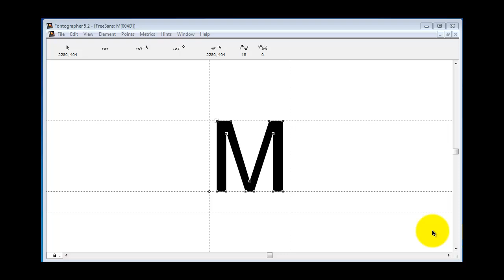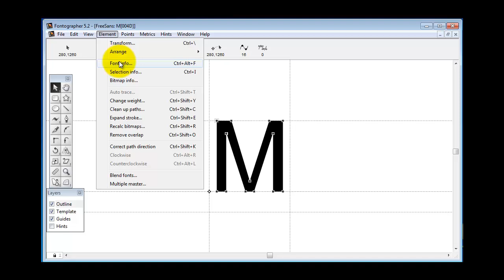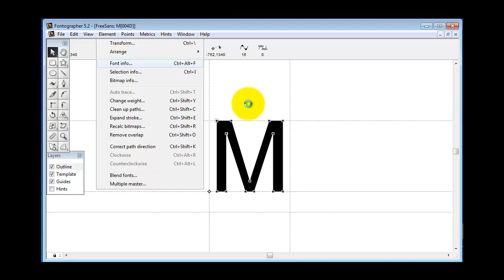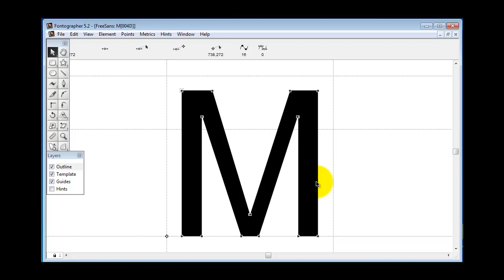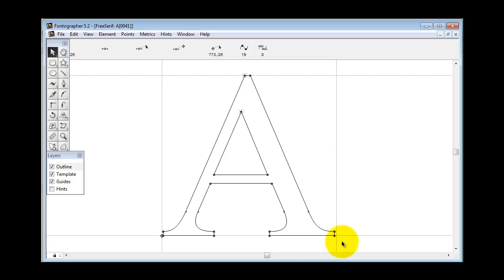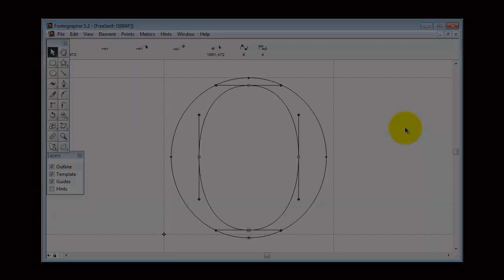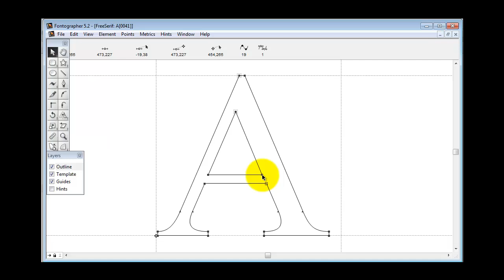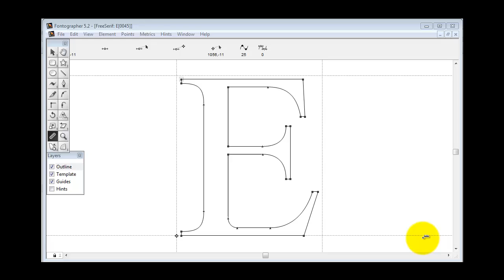Basic Font Terminology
Typography vocabulary - em square, ascent, descent, leading, cap height, x-height, sidebearings, baseline, stems, counters, kerning